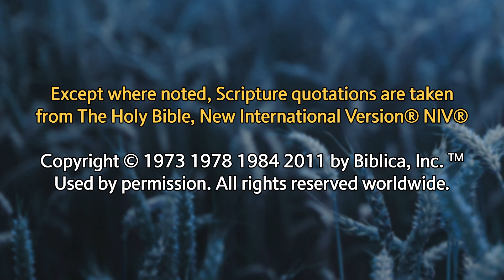9/7/2022 Wednesday Study: Book of Hebrews, Chapter 12 (Part 3)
Tonight we look at Hebrews 12:14-17.

(These short study sessions are part of our weekly fellowship meal on Wednesday evenings.)